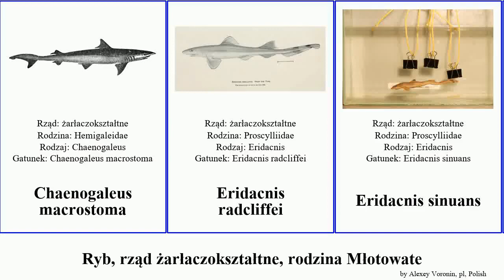Ryb, rząd żarłaczokształtne, rodzina Młotowate sphyrna fish corona pectoralis tudes smithii lewini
ryb rząd żarłaczokształtne, rodzina Młotowate.
fish of Order Carcharhiniformes Family Miscellaneous, language: pl.

Chaenogaleus macrostoma
Eridacnis radcliffei
Eridacnis sinuans
Gollum attenuatus
Hemigaleus australiensis
Hemigaleus microstoma
Hemipristis elongata
Leptocharias smithii
Młot tyburo
Młotowate
Paragaleus pectoralis
Pseudotriakis microdon
Sphyrna corona
Sphyrna lewini
Sphyrna mokarran
Sphyrna tudes